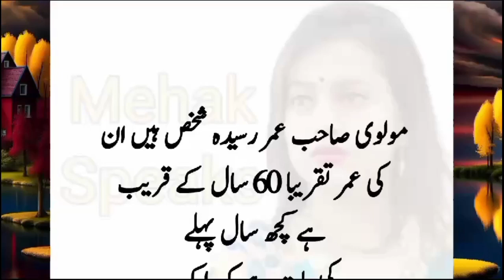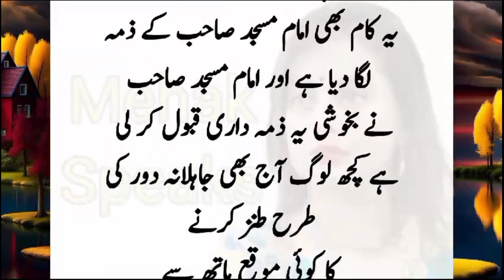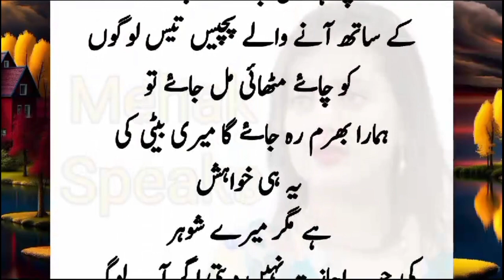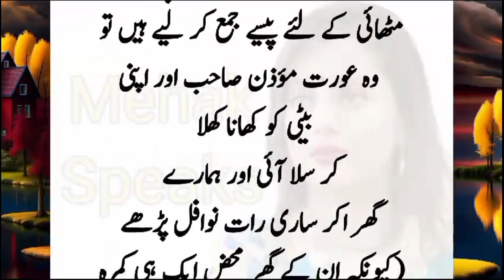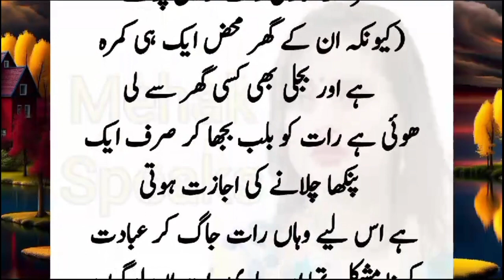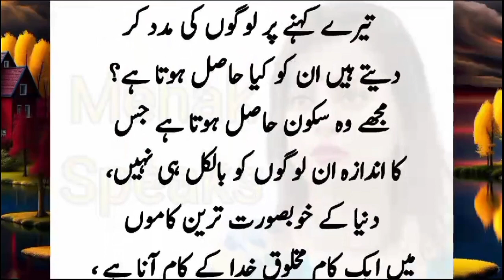Aashiq ny loud speaker main current chor diya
urdu kahani
moral story
sabaq amoz waqya